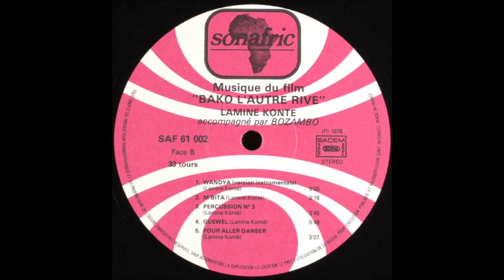Lamine Konté et le Bozambo - Pour Aller Danser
Morceau 9 du LP  Bako l’Autre Rive - Musique Originale du Film